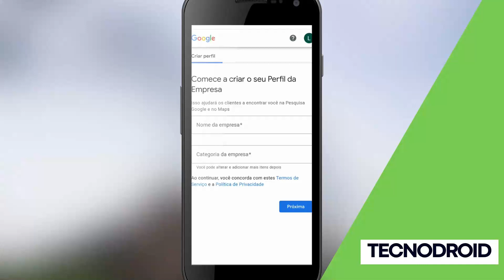Como COLOCAR uma MARCA no GOOGLE MAPS